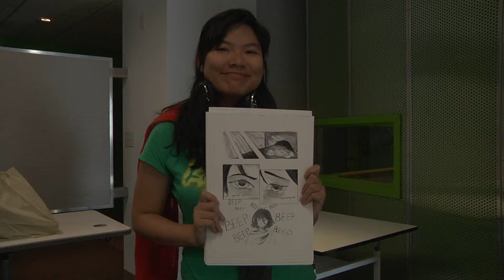SCAD GENERATE 2013 Clip #12 Sequential Art Red Scarf Shows her work done 2013 10 05 at 09 38 32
Uncut footage of students who participated in the SCAD Atlanta GENERATE competition on October 4-5, 2013